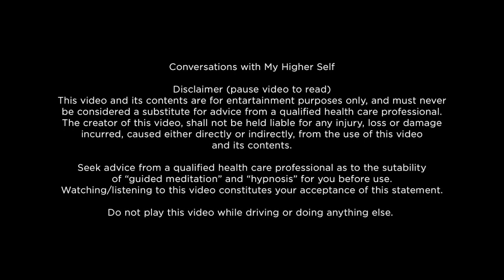Past Life Regression Guided Meditation Channeled Directly from the Divine.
This meditation is unique because it was channeled directly from the Higher Self during hypnosis.

👉🏽 MY BOOKS:

✨ 72 KEYS TO MANIFESTATION
✨ THE ROSE CODES: BOOK OF INITIATIONS

It was not edited or changed in any way. It is a real-time stream that allows us to bring this high vibration energy directly to you. This past life meditation is good for the first-timers and more experienced past life explorers.